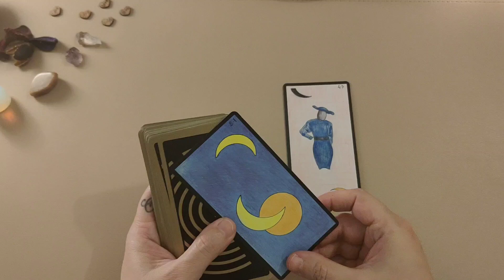Pour toi ❤️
Bienvenue 🙂

 Un message et des prédictions intemporelles vous sont présentées dans cette vidéo 🪄💖

Bien sûr c'est une guidance générale 🙏
Prenez ce qui résonne en vous ! 🕊️

Belle lecture ❤️